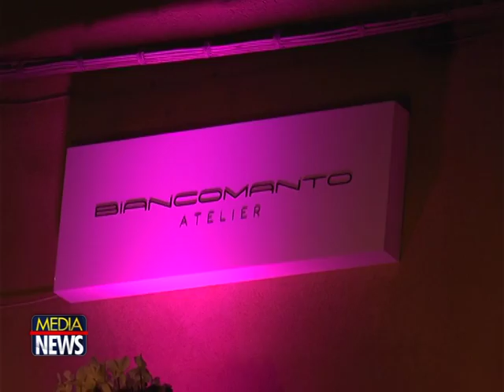Termini Imerese: Inaugurato l'Atelier "Biancomanto" sartoria di alta moda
TELE ONE canale 19: Le interviste tratte dal TG Medianews al Sindaco di Termini Imerese Francesco Giunta, Caterina Chinnici Eurodeputato, Nathalie Caldonazzo, Anton Giulio Grande Stilista e Gianpaolo Guida

Si è tenuta Sabato 10 Febbraio, la cerimonia di inaugurazione dell’atelier Biancomanto un  sogno realizzato dal  management cerdese Gianpaolo Guida. L’atelier Biancomanto, si affaccia sul corso principale di Termini Imerese, Umberto e Margherita, è una sartoria d’alta classe e vestirà le donne nel giorno più importante della loro vita ma anche tutte quelle che fanno dell’eleganza uno stile di vita firmati da due grandi stilisti Anton Giulio Grande e Giovanni Cannistrà.